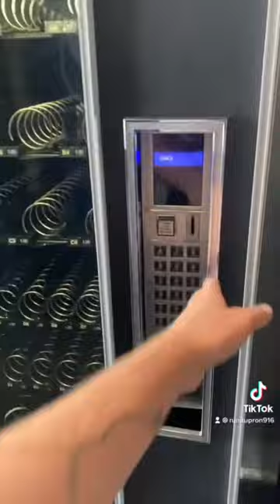Vending machines purchased, moved and stocked for my first 2 locations 🤘🏻